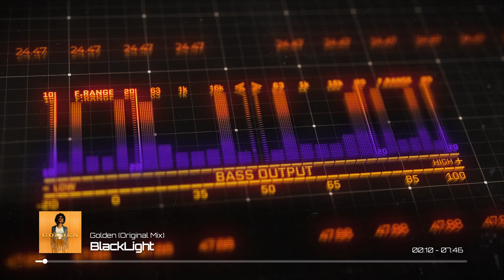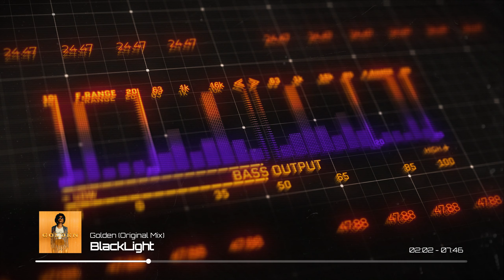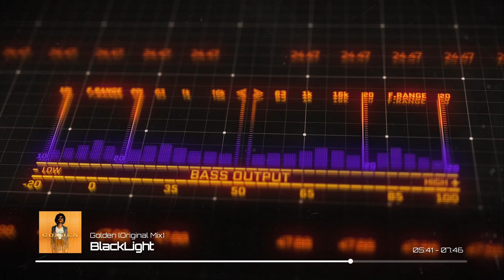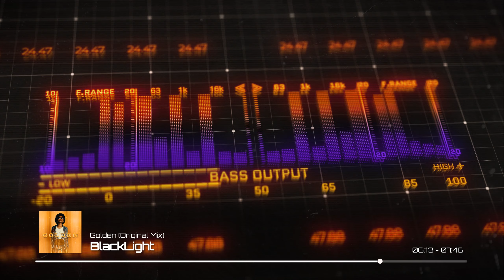Golden (Original Mix)